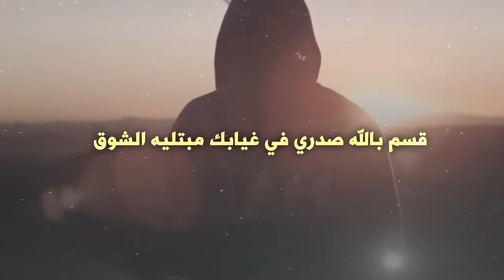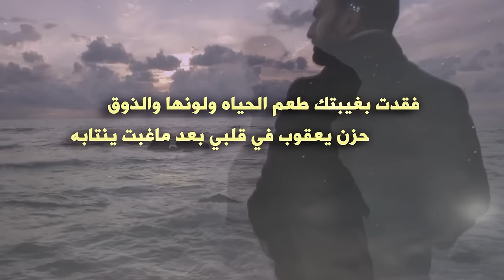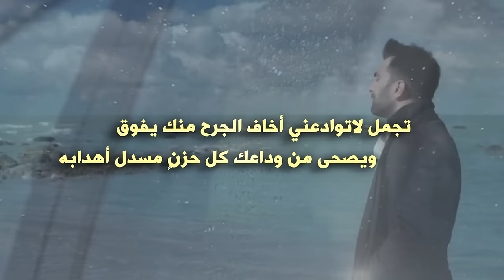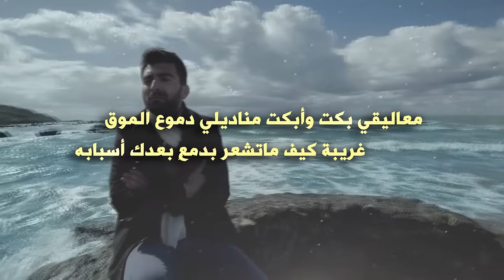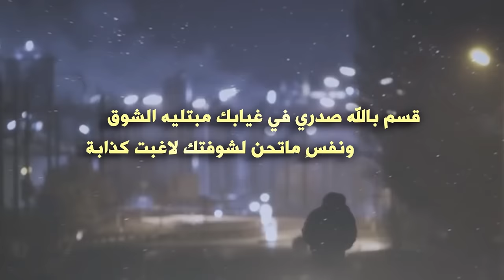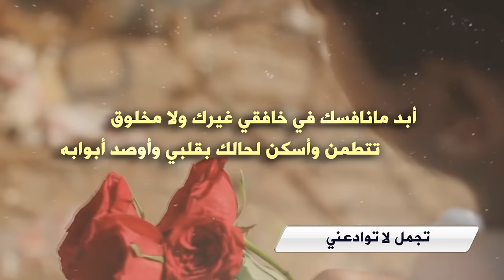شيلة تجمّل لا توادعني كلمات سعيد ال مناع الشمراني لحن وأداء مسفر ال شنيف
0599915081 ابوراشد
رابط مباشر الى الواتس اب